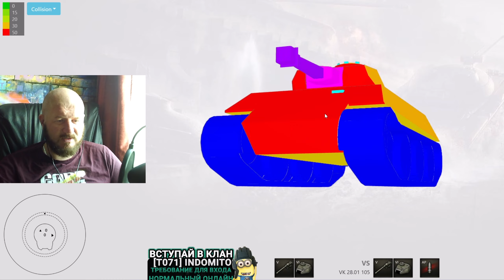Обзор VK 28.01 105 гайд легкий прем танк Германии | VK 2801 105 броня | оборудование VK2801105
Обзор VK 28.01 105 немецкий легкий танк шестого уровня, игра World of tanks. В данном видео полноценный гайд VK 2801 105, я INDOMITO вместе с вами разберем как играть на VK2801105, изучим лучшее оборудование для VK 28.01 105, правильно расставим перки для экипажа VK 2801 105, рассмотрим тактико-технические характеристики VK2801105, покрутим бронирование VK 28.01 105 и другие характеристики данного танка.

Всем привет! Сегодня мы поговорим о новом подарочном танке для ветеранов игры в 2021 году. перед вами гайд по подарочному лёгкому танку 6 уровня VK 28.01 mit 10,5 cm L/28.

Традиционно, танк и другие бонусы будут раздавать в ноябре 2021 года. И да, это фактически полная копия прокачиваемого VK 28.01 за исключением того, что этому танку дали фугасницу.
Переда нами, якобы, старый добрый «толстопард». Хорошая подвижность, мощный фугас и отсутствие бронирования — это машина прям создана для фана. Да, в основном в вас будут прилетать фугасы от этого танка, но изредка и неприятные сюрпризы в виде пробития кумулятивом. Но с другой стороны у танка не то, чтобы очень много очков прочности, полностью отсутствует броня и он имеет достаточно большой силуэт. Так что данный танк не будет представлять серьёзную опасность, скорее просто иногда будет бесить.

Стоит также отметить и другие ТТХ орудия, а это неплохое КД для такого снаряда, отличные УВН, быстрее сведение и чудовищный разброс. Кроме того у танка достаточно хороший базовый обзор, и иногда он даже сможет выполнять роль разведчика.

Преимущества и недостатки VK 28.01 mit 10,5 cm L/28

Разумеется, чтобы играть на танке хорошо, вывозить стабильные количества опыта и серебра из боя и при этом не страдать, необходимо знать его сильные и слабые стороны, которые мы сейчас выделим отдельно.

Плюсы:
• Подвижность;
• Обзор;
• УВН;
• Разовый урон;
• Сведение.
• Большая масса, которая дает возможность тарана легкой техники.

Минусы:
• Бронирование;
• Большие габариты;
• Пробитие;
• Точность;

Тактика игры на VK 28.01 mit 10,5 cm L/28
Тут всё просто. Этот танк создан для нанесения урона. Следовательно, мы и должны это делать, ведь это весело! Благодаря быстрой скорости мы сможем легко легко догонять ЛТ противника таранить их и добивать из пушки. С другой стороны мы сможем поддерживать союзников заходя танкам противника в борт или корму и наносить колоссальный урон.

не забывайте и о том, что сам «толстопард» достаточно большой и хрупкий, у него нет брони и небольшое количество ХП, которые могут закончиться очень быстро.